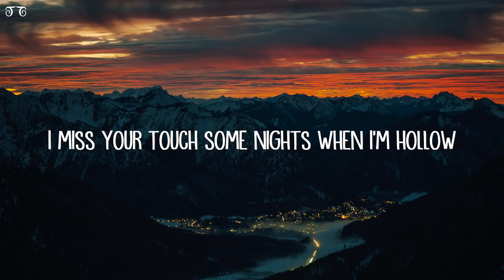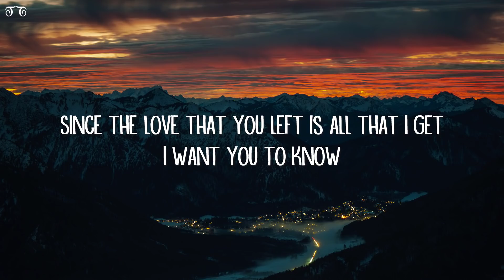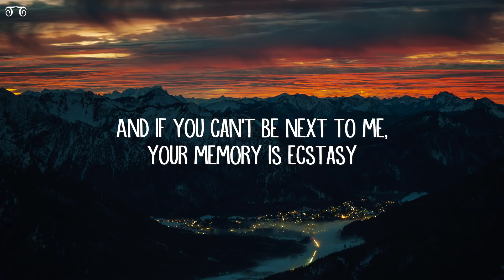Justin Bieber - Ghost (Lyrics)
[Bridge]
Woah-oh-oh-oh
Na-na-na